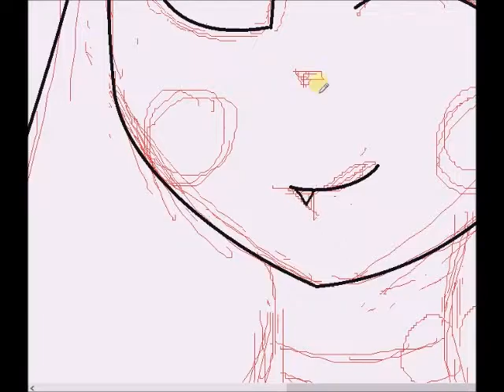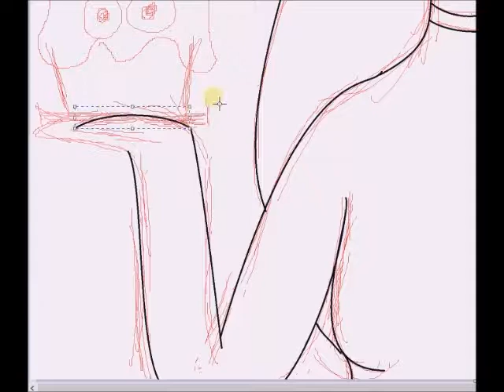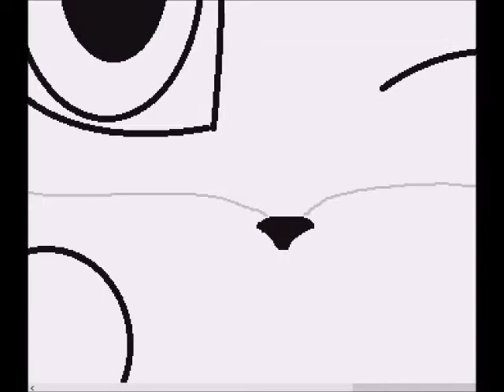Birthday Special!!! FNAF style - Speedpaint (one day late)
Sorry that I didn't let this out yesterday... But happy late birthday to me!!